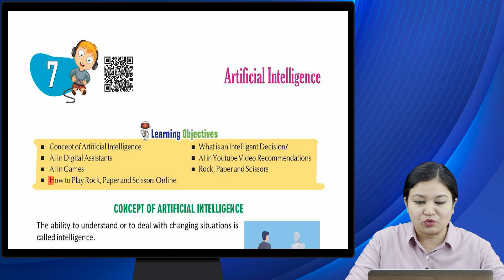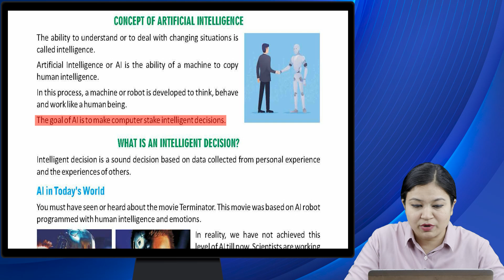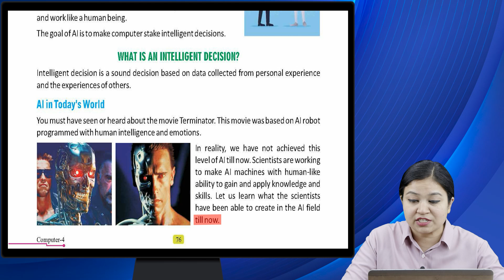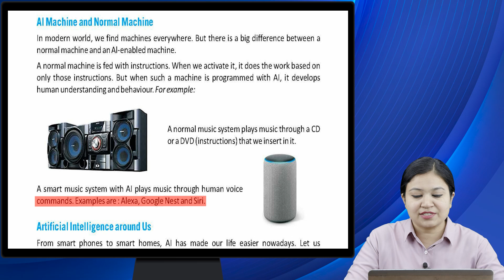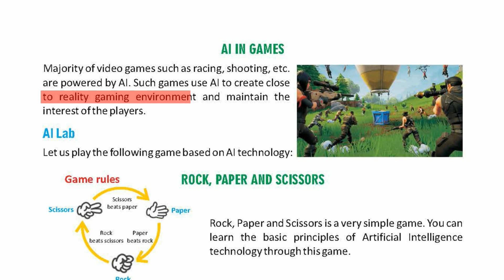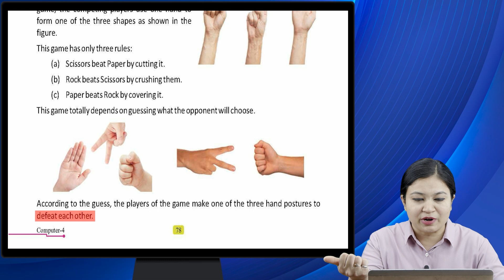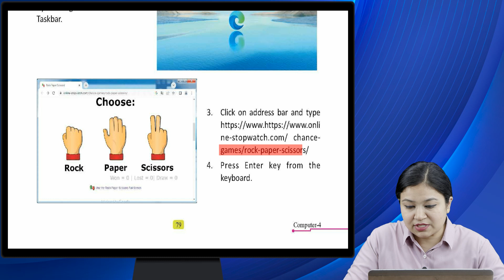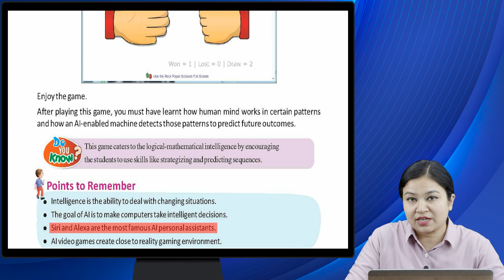Ch 7 | Computer | Class 4 | Artificial Intelligence | For children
Computer, a new launching of Ace Publishing House, is embellished with all the features for which the products of Ace Publishing House are famed i.e. rich study material, creative illustrations, thoughtful presentation, interactive exercises, quality printing and much more. But what makes it different from other is that the books of the series are geared up with digital animation, web-support and animated videos wherever required.